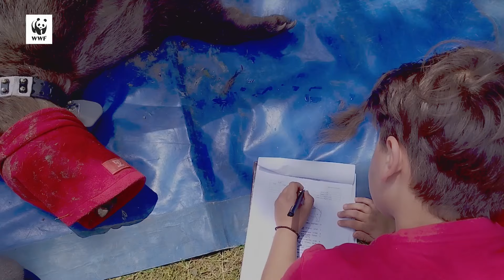Природата и ние: По пътя на мечките | Епизод 1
БНР и WWF България стартират втория сезон на съвместния видео подкаст, този път обаче озаглавен: "Природата и Ние".

В него водещи специалисти от екоорганизацията ще ни разкажат за живата природа – какво да правим при среща с мечка, как да опазваме застрашени видове, зарибяване на водоеми и др.

В първата серия отиваме до Плана планина, недалеч от София, в местообитание на мечки. Там на място старши експертът в програмата на WWF "Опазване на видовете" Александър Дутов ще ни разкаже за неговите наблюдения над мечките у нас и по света.

Експертът нагледно ще обясни какви са методите на защита, ако случайно се натъкнем на тях. Ще даде и практични съвети как стопаните у нас могат да опазят стадата и пчелните си кошери от нападения на тези красиви, но огромни и недотам дружелюбни животни.